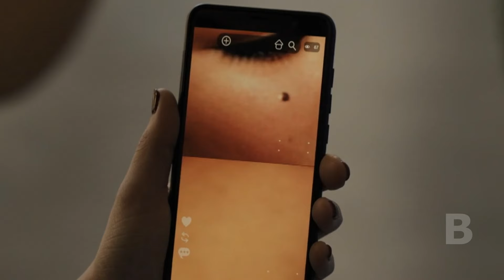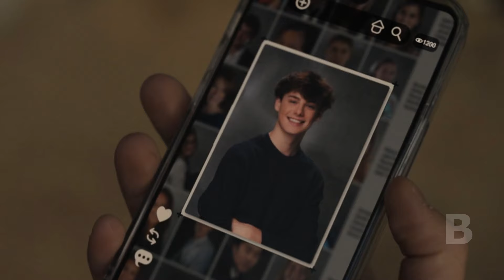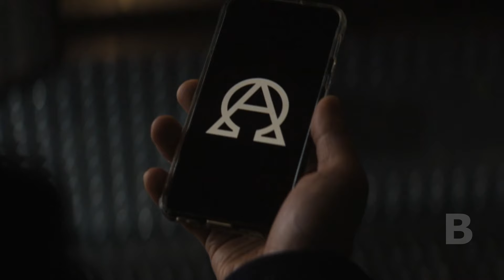Семья купила Систему Умный дом - Теперь ИИ Полностью Контролирует Их Жизнь!